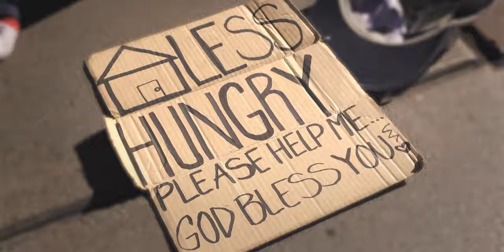Planning on Daily YouTubing? 5 Reasons why you shouldn't upload daily!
5 reasons why you shouldn't upload daily on your YouTube channel.
or easier said reasons why you shouldn't become a daily YouTuber!